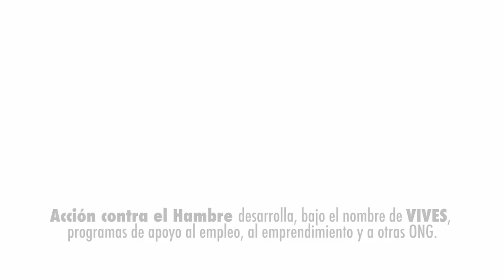VIVES PROJECT. For employment. Against labor exclusion.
For employment. Against labor exclusion.